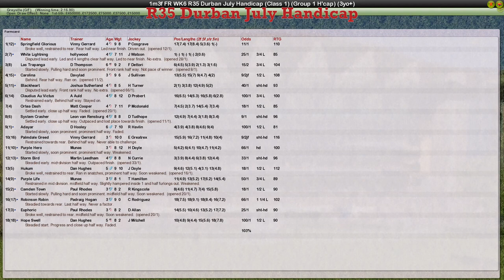FR WK6 R35 Durban July Handicap